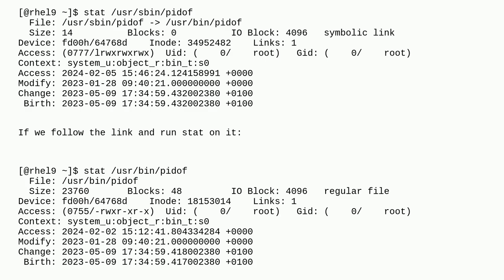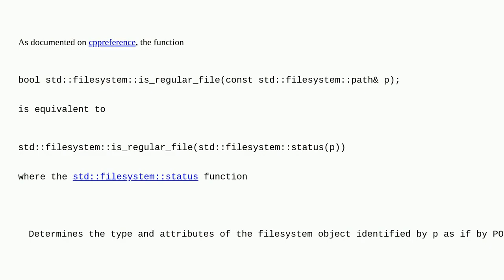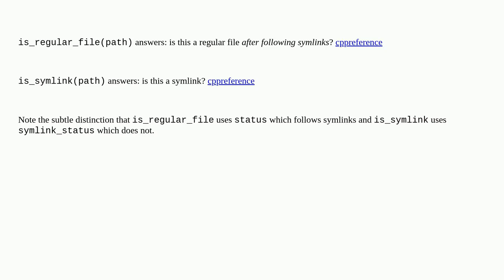why is is_regular_file reporting true for symbolic link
A special thanks goes out to the community

  std-filesystem symlink c++